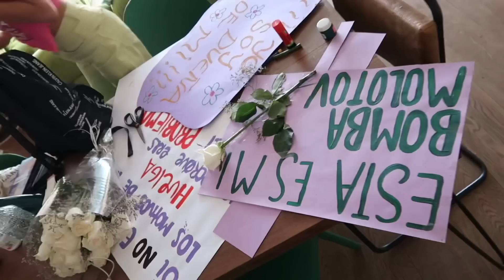Cómo prepararte/Cómo es una MARCHA FEMINISTA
Síganme en mis redes:
@mariabottle_ en todas lit jajajaj